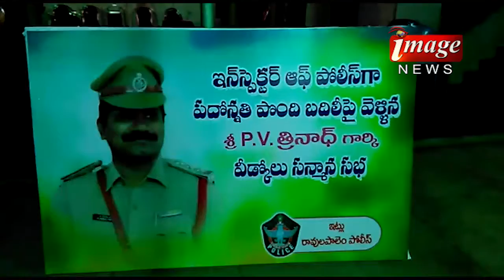12.06.2017image news part02